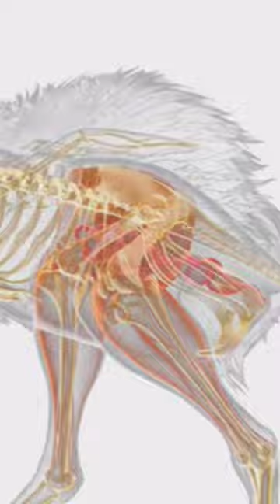5 interesting facts about Ostrich Bird.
5 interesting facts about Ostrich Bird. best ostrich youtube shorts

ostrich birds
youtube shorts about ostrich
best short ever